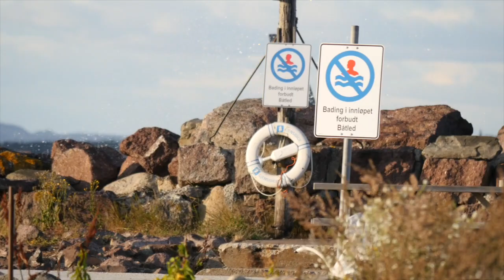Norske forhold - Sommer 2021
Seilere: Simen Stølen, Stian Eriksen, Vetle Langseth, Håkon Skorge, Nicolay Skjærpe, Isabel Eie, Dag Svege, Jan Owe, Snorre Fjelde, Ruben Gilberg.
Musikk: Fever - Kings of Convinience, Stitchface - Tacobitch, Looptroop - Topdogz